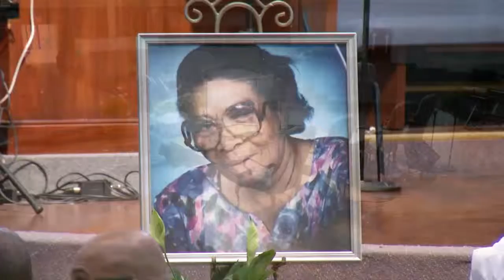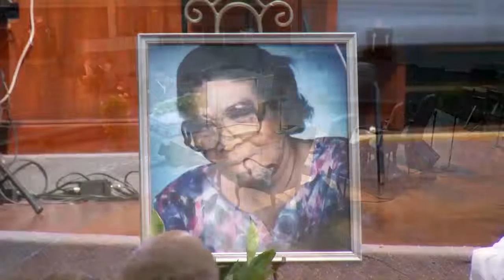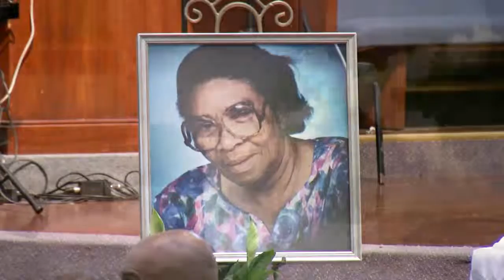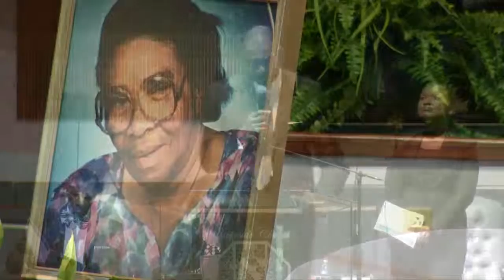Celebrating the Life of Iris Maud Thompson LIVE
Welcome to Riverside Seventh-Day Adventist Church in Nashville, TN. We hope you enjoy the worship experience!